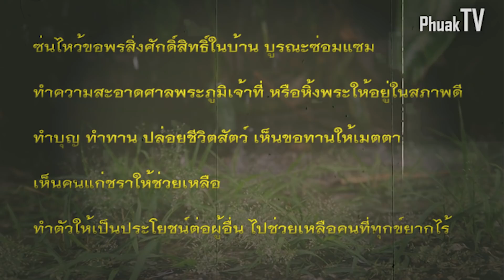ห้ามทำ!!ตลอดเดือน สิงหาโหด!! ใครเชื่อ คนนั้นรอด ประตูนรกเปิดเรียบร้อยแล้ว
ห้ามทำ!!ตลอดเดือน สิงหาโหด!!
ใครเชื่อ คนนั้นรอด ประตูนรกเปิดเรียบร้อยแล้ว